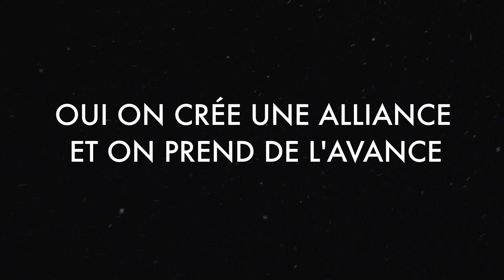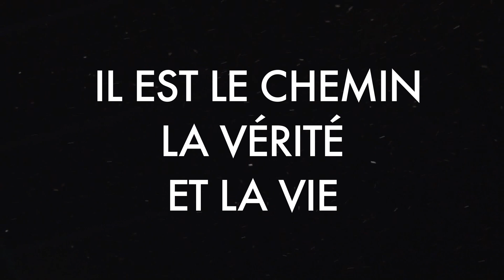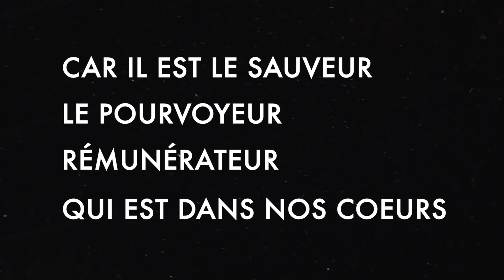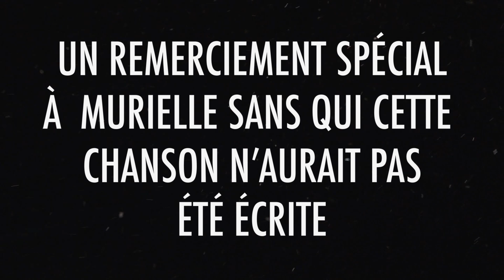Ro2s - Rejoins nous ft Noëlle | Prod by Fk Beatz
Alors voici Rejoins Nous, une chanson co-écrite en 2018 avec Murielle. Le message transmis est de nous rejoindre, les Jeunes de réveils. Des jeunes qui sont enflammée pour Christ et qui veulent impacté leurs générations au travers des dons et des talents qu'ils ont. Du coup tu rejoins la Team des JDR?

Remerciement:
_Murielle
_Jean-Pierre
_Noëlle
_Fk Beatz

Soyez Bénis!